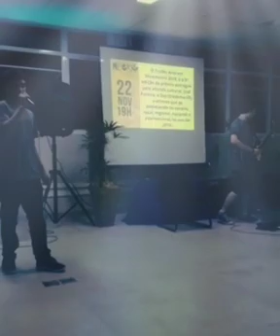24 de novembro de 2019(1)